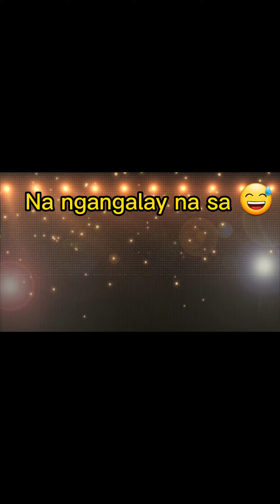CRAZY SHOOT STAGE 4 @ SM CITY CEBU